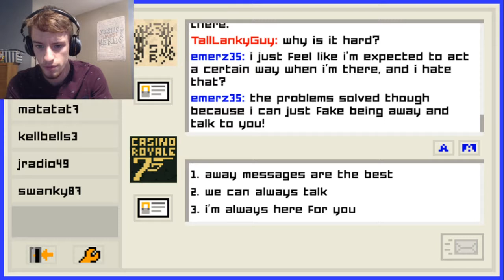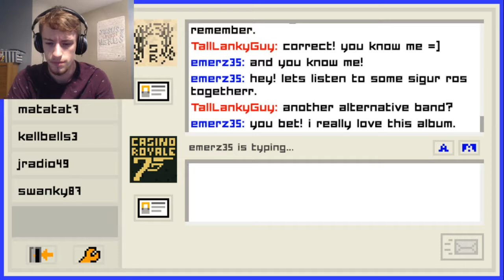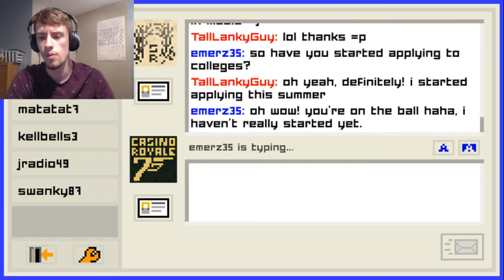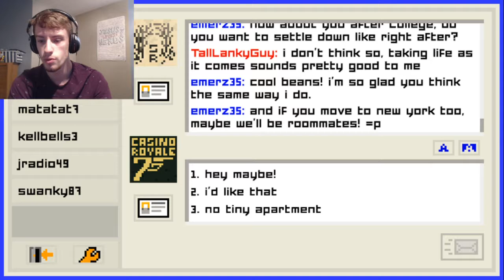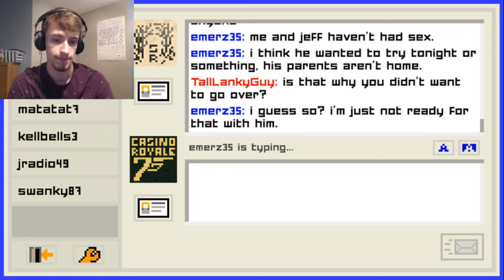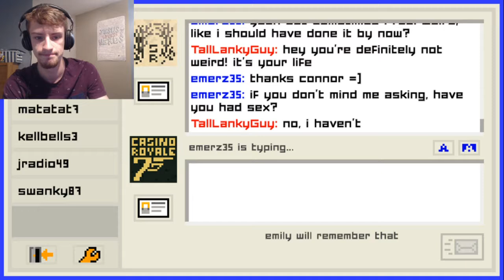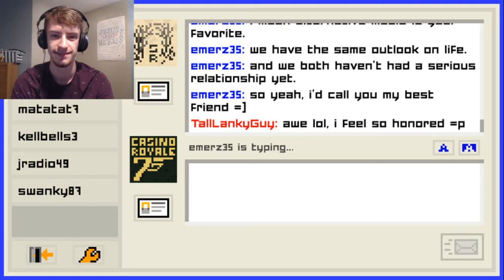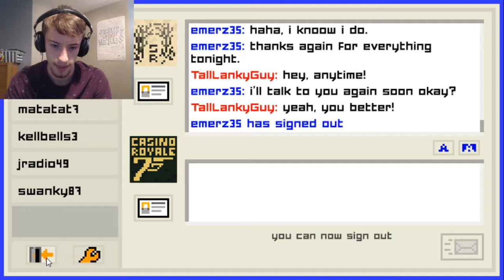LET'S GO TO ICELAND - Emily is Away Too Part IV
Relationships are being developed, music is being recommended, and it's all going fairly well, for now...